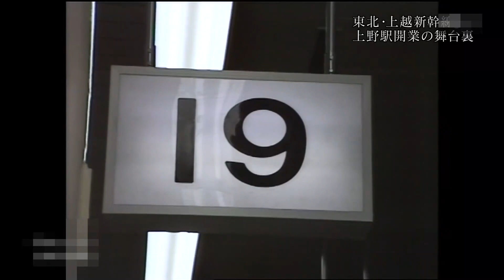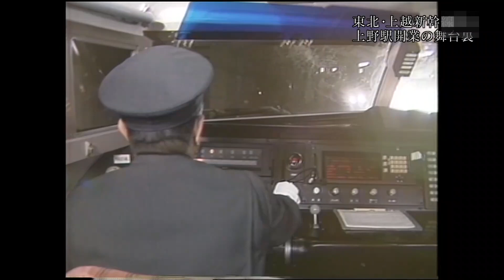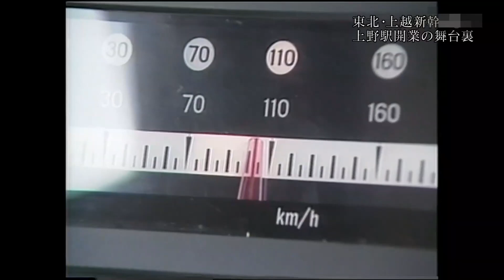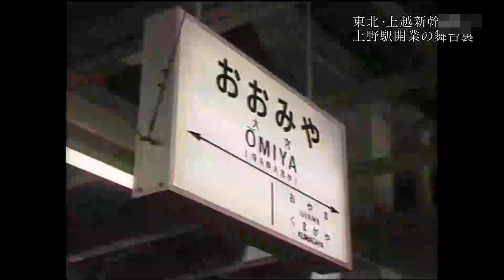東北・上越新幹線開業の舞台裏Part .1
東北・上越新幹線開業の舞台裏第一弾です。